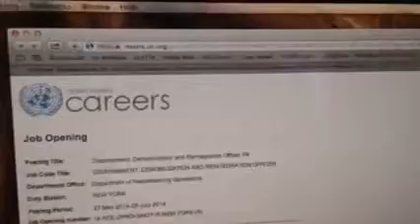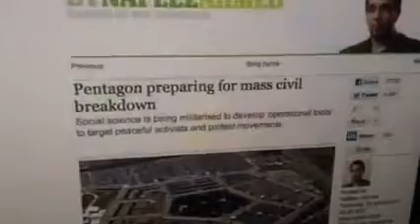UN Publicly Prepares For Gun Confiscation In US